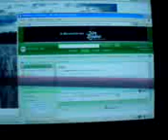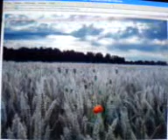la m. du v.